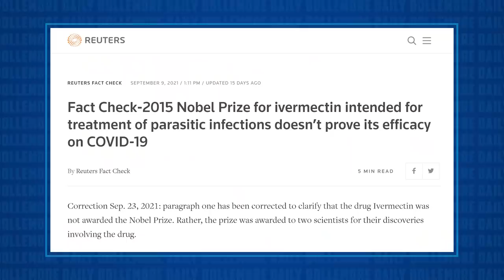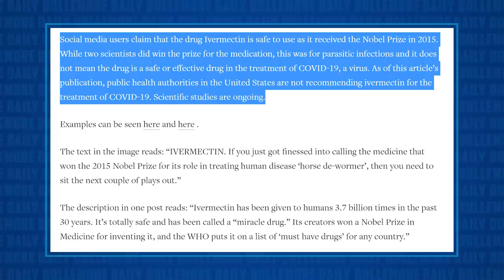My Pillow Goof & Marjorie Taylor Greene Say ABSOLUTELY INSANE THINGS in Separate Interviews!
Jesse talks about two recent interviews with both Marjorie Taylor Greene & the My Pillow Guy Mike Lindell. Mike Lindell claims he has proof that over 2,000 people over 200 years of age voted in the 2020 election and that one of them was 850 years old! Marjorie Taylor Green claims in a separate interview that Ivermectin won the Nobel PEACE Prize for its "SAFTEYNESS!"